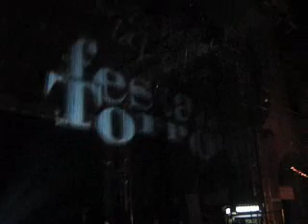Laser Water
Festa del torrone dolce di Cremona